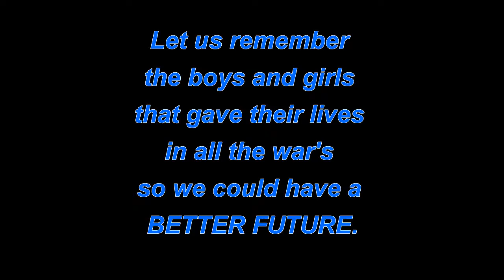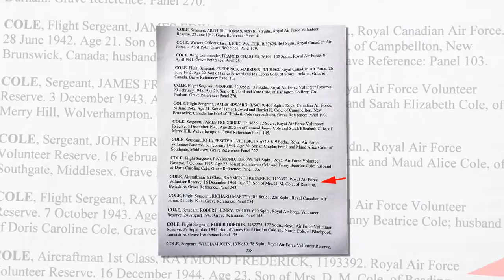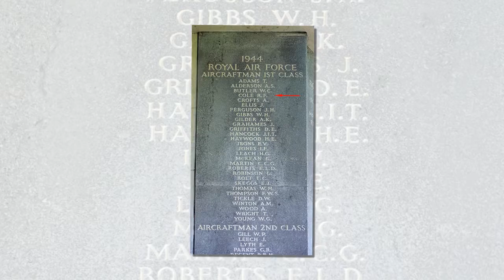Runnymede Memorial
RAF Runnymede Memorial 2017